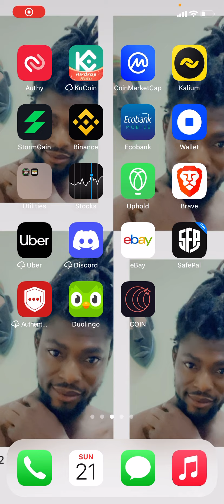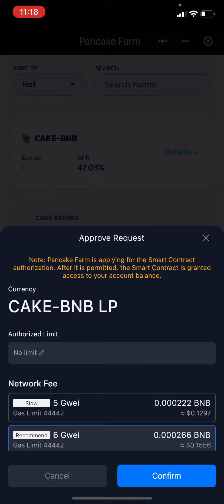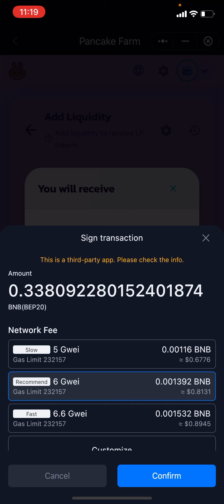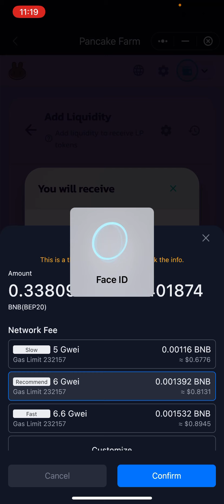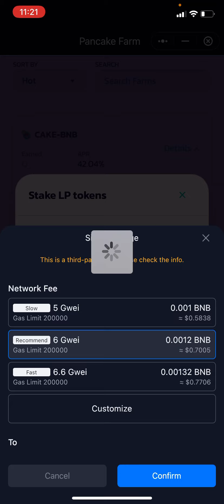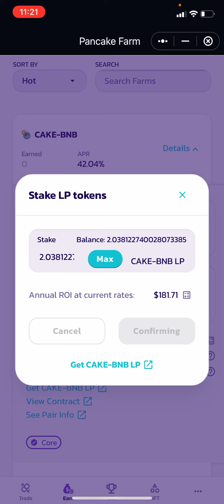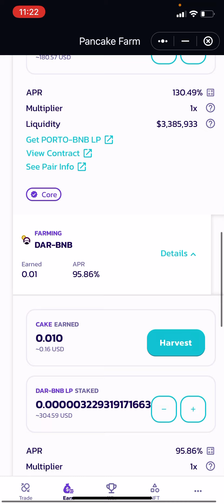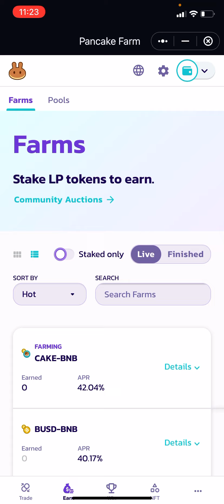Providing Liquidity On PanCake Swap For BNB-CAKE To Earn $CAKE In passive income, In Ghana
Earning passive income is dream come true for me since I found DeFi investments, Crypto in a whole has helped my passive income journey! Enjoy the screen recording of me providing liquidity on pancake swap for passive income